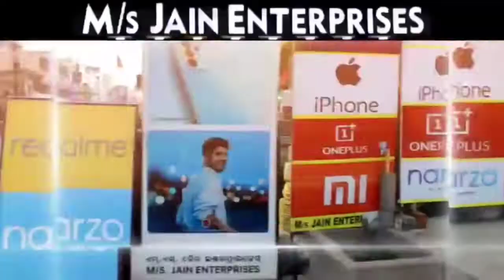TOP 10 HEADLINES || SUNDAY MORNING JHARSUGUDA NEWS HEADLINES WITH RAVI KUMAR (31- JULY-2022)